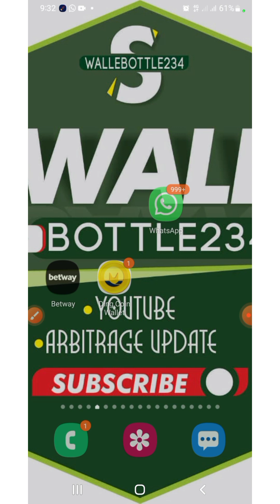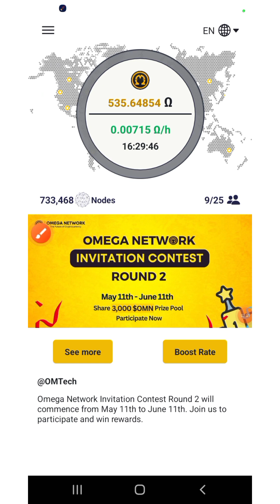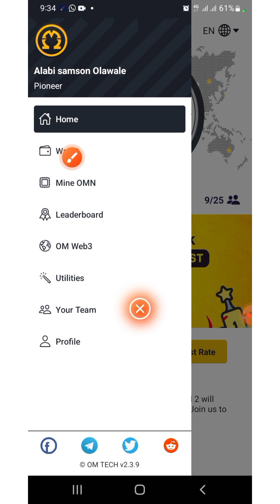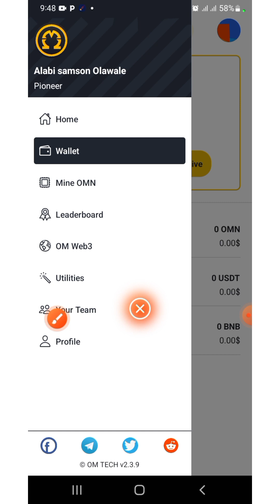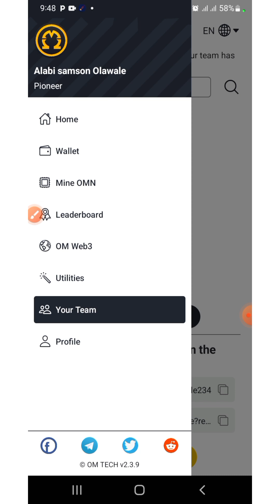LEGIT WAY TO MINE AND ACTIVATE OMEGA NETWORK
My invite ID👉walebottle234

I always drop anything that will give us money on all my groups

Is ur own to choose the 1 you like

This are what I do on my group, pls keep notice b4 joining.

1; Betting arbitrage

2; Betting game with sure small odds everyday

3; crypto arbitrage

4; dollar arbitrage

5; sport trading

6;  forex trading  using deriv and mt5

7;  currency  arbitrage

8; Card arbitrage

9;  Crypto mining

10; Crypto NFT

11; Crypto  Airdrop

This is group link to join👇🏻👇🏻

Second WhatsApp link👇🏻👇🏻

This is our telegram chanel link
Pls share it for other to join
To be able to see our previous post

Let's earn money together

Pls take note of all this
Thanks understanding